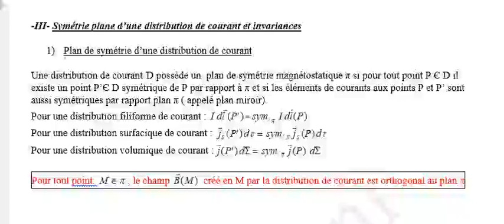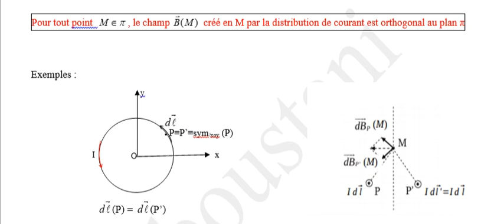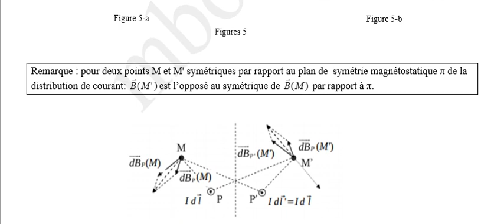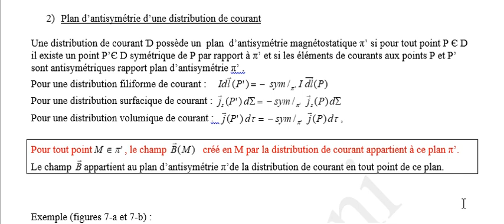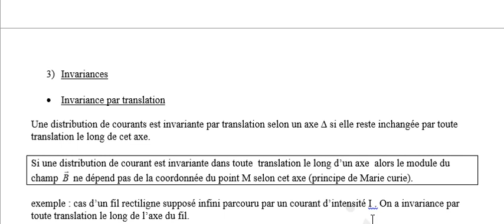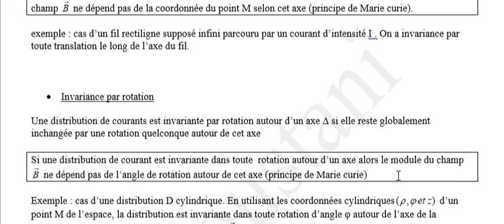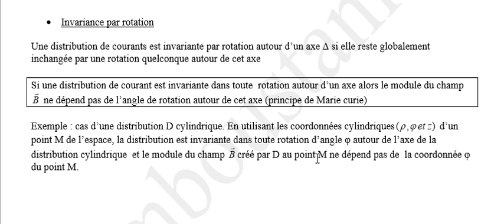chapitre:01-02 :Symétrie plane d’une distribution de courant et invariances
Une distribution de courant Ɗ possède un plan de symétrie magnétostatique π si pour tout point P Є D il
existe un point P’Є D symétrique de P par rapport à π et si les éléments de courants aux points P et P’ sont
aussi symétriques par rapport plan π .